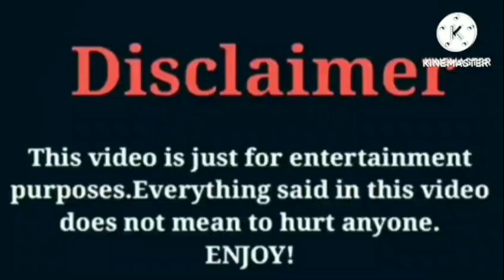Shaquan Roberts (Riss & Quan) VS Yaya Panton | Lifestyle | Comparison | Interesting Facts